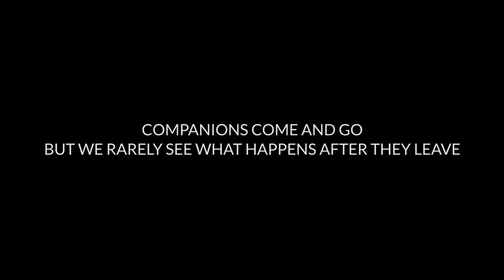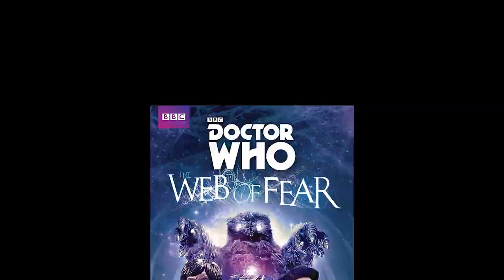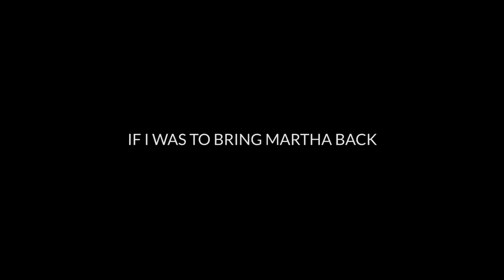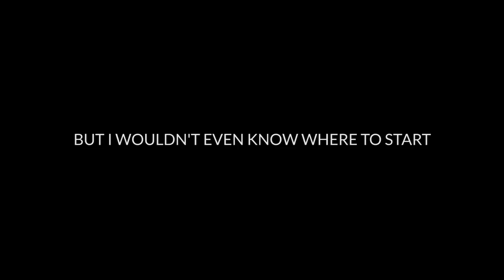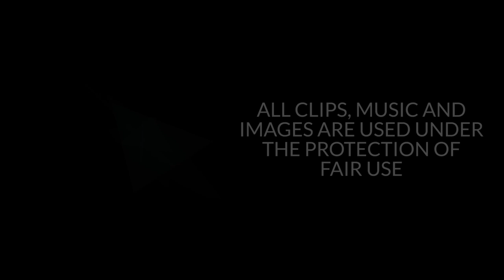3 Doctor Who Companions That Need to Come Back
Companions are an important backbone of Doctor Who, representing the audience and giving The Doctor someone to work off, argue with and explain things to. Companions come and go, but here are 3 companions that definitely need to come back for one last adventure.